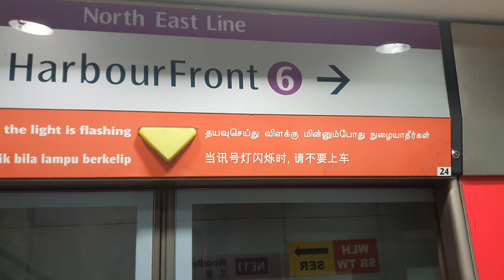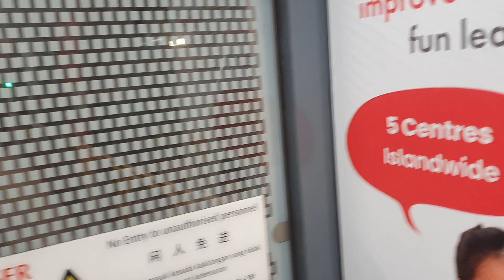MRT North East Line train arriving at Woodleigh